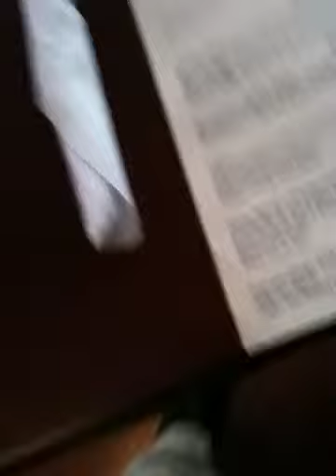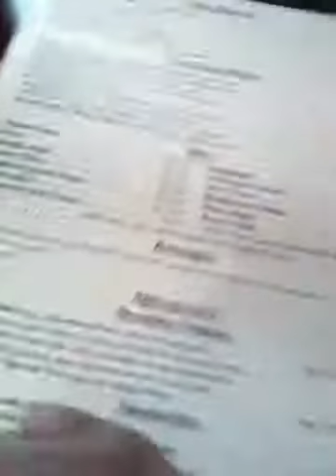A.D. Berry having lunch at The Wine Bistro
Street Hit